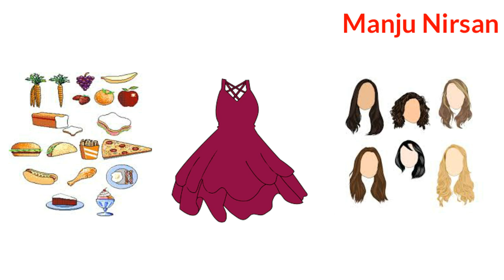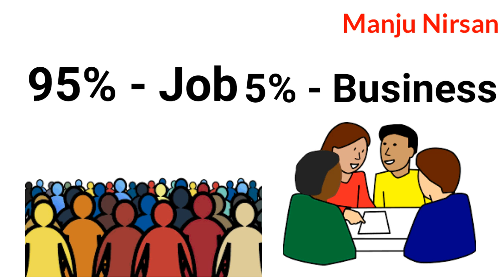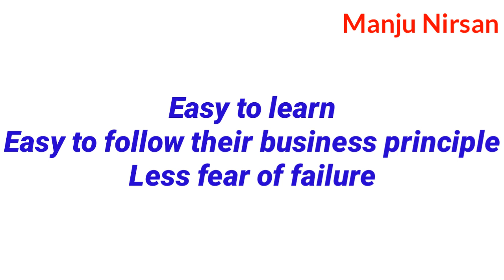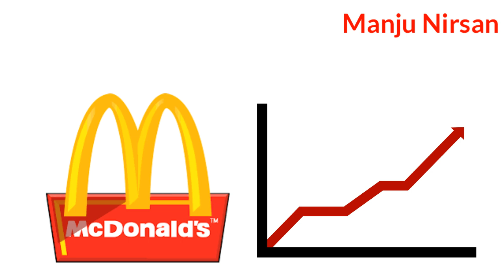Copycat marketing 101 summary in tamil| book reviews tamil | Animated book summaries tamil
Chapters:
0:00 Introduction
0:30 what is copycatting?
0:55 How to use copycatting for success?
1:25 True wealth
3:02 copycat what to attain true wealth?
3.15 Franchise
4:10 Compound effect
4:35 Network Marketing

    This video contains the summary of the book Copycat Marketing by Bruke Hedges in tamil. This book explains how to create true wealth that means true freedom.

Put your valuable comments in comment box that motivates me to do more videos and hepl me to do videos as you expect.